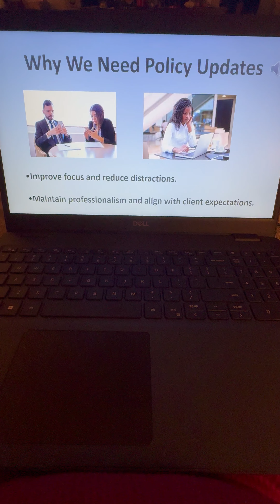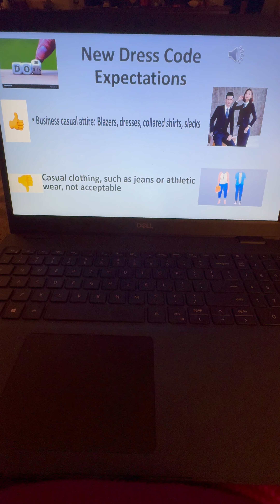COM207 30 Fundamentals of Professional Presentations Unit 5 New Policy Presentation Assignment